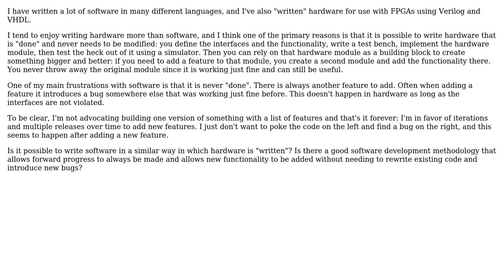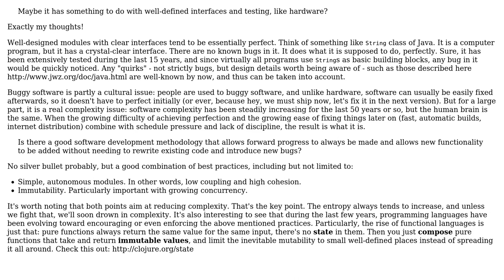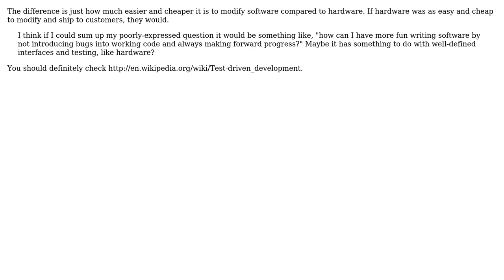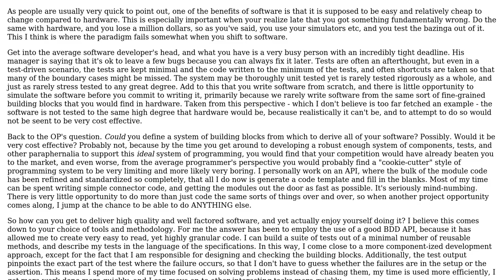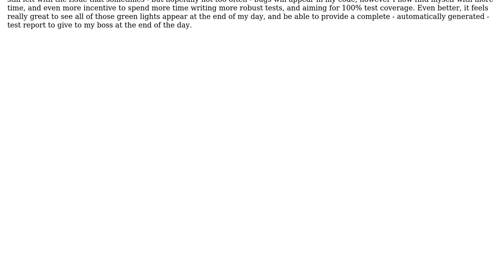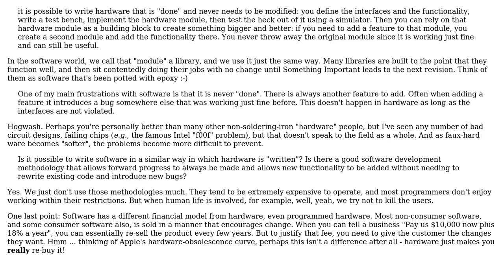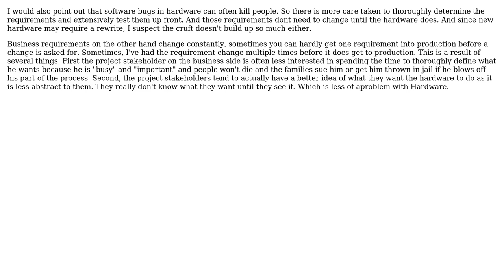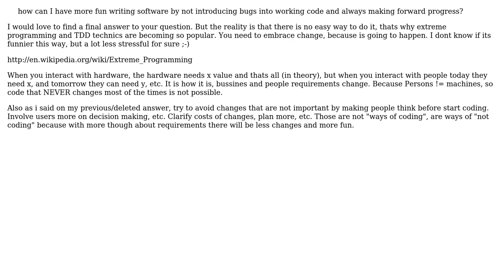Is it possible to write software that doesn't need to be continually modified?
Software Engineering: Is it possible to write software that doesn't need to be continually modified?

With thanks & praise to God, and with thanks to the many people who have made this project possible! | Content (except music & images) licensed under CC BY-SA | Music | Images & others | With thanks to user Tangurena user S.Robins user S.Lott user Ross Patterson user RCE user NoChance user Nathan Farrington user Joonas Pulakka user HLGEM user H27studio user B? and the Stack Exchange Network Trademarks are property of their respective owners. You are responsible for your own actions.